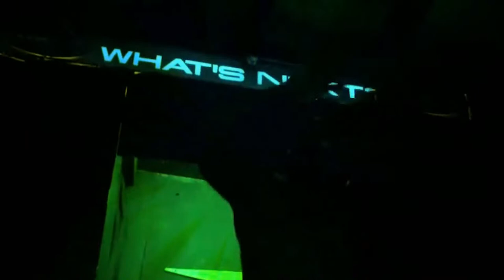ProSouth Wrestling [Gold Rush] [Event #638 - 7/7/2023]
ProSouth Wrestling

Stream goes LIVE at 7:15 PM Central/8:00 PM Eastern. Actual event begins at 7:30 Central/8:30 Eastern!

Make sure to become a MEMBER so you don't miss any exclusive content!

ProSouth Arena is located HERE:
1003 Industrial Park
Piedmont, AL 36272
Events Every Friday!

Shout outs to our MEMBERS:
- Sisu Hayha (Silver)
- Android (Silver)
- The Fringo Channel (Silver)
- Dave Thomas (Silver)
- Ioik
- Freddie Moncrief
- I Am Right Behind You
- EffinJACS
- Bobcat The God
- Bubba Cagle
- Ghostbusters Runic Society
- Jen The Smol Fry
- Alicia Cass
- David Lankford
- Justine Horner